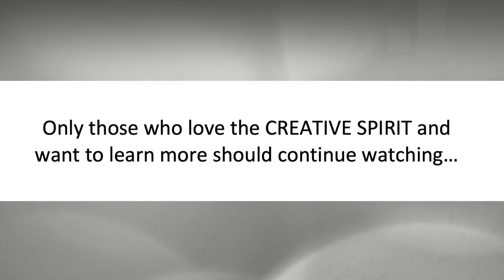Let’s Play: Mental Health Explored Through Fandom and Cosplay @ LOS ANGELES COMIC CON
You are not alone! Fandom can have intense personal meaning. It can allow a safe place to escape and experiment being someone else for the day. Imagining ourselves as a super hero, evil villain or princess or anyone gives us the chance to explore another realm from our own home. But who are we when we go back to everyday life? How do we use fandom to figure out who we are and who we want to be? We will dive into the mental health benefits of fandom that help us both cope with and more richly understand our real lives as well.

This panel of fans that are also mental health professionals and social advocates will explore the psychology behind cosplay and conventions and how it can be used towards personal growth. Some specific topics may include self discovery, social integration, mental illness, mental disability, psychology of human behavior, and self care. The goal of this panel is to both present to and have interactive discussions with the audience about mental health challenges that are ever present in our community and to send them away with a sense they are not alone, they are supported and there are ways to manage these things and find inspiration within the fandom community. Join our discussion with a panel full of mental-health professionals and advocates who also share a love of fandom and lets expand this important conversation!
(Recorded on OCTOBER 12, 2019 @ 11:00 AM in Room 301A)

To learn more about the Los Angeles Comic Con 2020 event
(December 11-13, 2020):

Why Creators like Cons like the Los Angeles Comic Con

To learn more about the ROAD TO THE CON – A YouTube channel all about Comic Books / Science Fiction / Cosplay / and Pop Culture - from the year-round comic cons / special events / Comic Book art gallery shows and other interesting Pop Culture stuff.

And keep watching ROAD TO THE CON channel!!!

More Los Angeles Comic Con Videos:

Play More Games: A Tabletop Discussion @ LOS ANGELES COMIC CON

Beyond Incentives: How Disability Inclusion Can Positively Impact Your Film & Project’s Bottom Line @ LOS ANGELES COMIC CON

Cosplay on a budget…..Prop Making! @ LOS ANGELES COMIC CON

Over30Cosplay Costuming Advice and Fandom for the Mature Cosplayer @ LOS ANGELES COMIC CON

More Road To The Con Videos:

Star Wars Shakespeare @ Zounds! Online Productions

The Legend of El Lobo Comic Book - Interview with Richard Soto

PUFFS Part 1

Chuck Jones Gallery - Craig Kausen Interview

Mr. Burns: A Post-Electric Play" a Production of Alchemy Theatre Company

The views and opinions expressed on this Los Angeles Comic Con panel are those of the panelists and do not necessarily reflect the official policy or position of the Los Angeles Comic Con or Road To The Con channel. Any content provided by the panelists are of their own opinions.